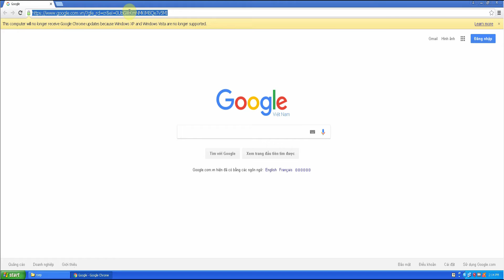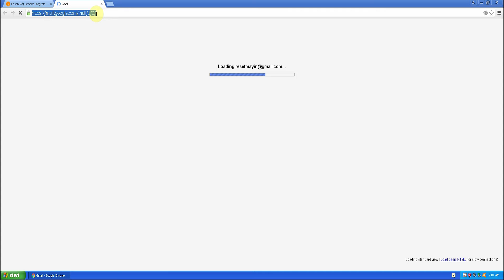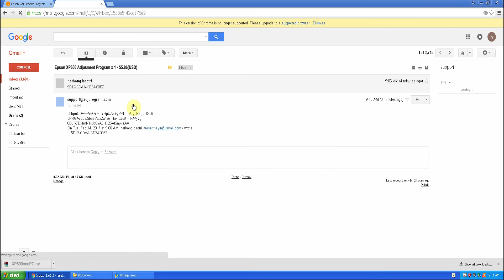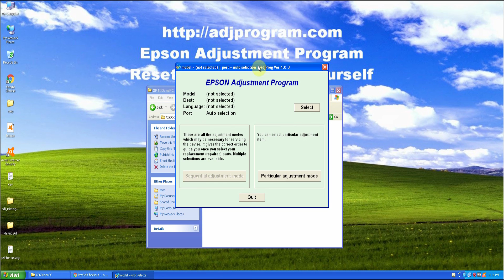Reset Epson XP600 by Adjustment Program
Fix Epson XP-600 error by Adjustment Program:
- Ink pads printer at the end of its useful life
- Parts inside the printer have reached the end of their service life
- A printer's ink pads are at the end of Their service life
- Parts inside your printer are near the end of Their service life
Reset Epson XP-600 Waste Ink Pad Counter, no need WIC key"